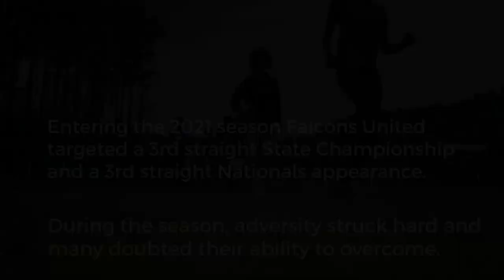12U Falcons United 🎥🔥🔥 Episode 1 SHOW ON THE ROAD | Youth Football Documentary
Falcons United Youth Football Documentary Episode 1 shows Falcons United grinding in their final practice before going off to Nationals! Presented by Capture a Star, ig captureastar.